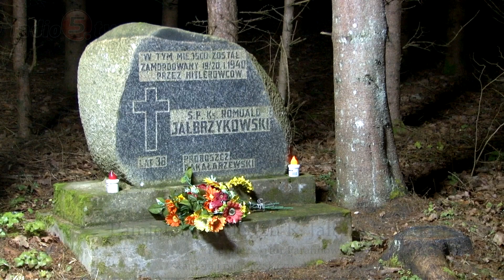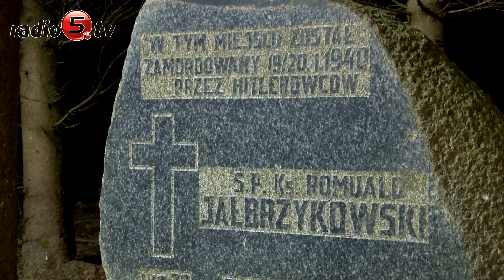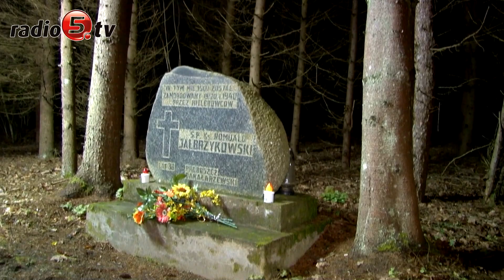Pamiętali o księdzu R Jałbrzykowskim | Radio 5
Mija 80 lat od śmierci  księdza Romualda Jałbrzykowskiego, zamordowanego przez Niemców, przedwojennego proboszcza bakałarzewskiej parafii.
 W związku z tym, z inicjatywy gminy Suwałki, w lesie w podsuwalskiej miejscowości Krzywe, gdzie zginął ksiądz, odbyły się rocznicowe uroczystości.   Była wspólna modlitwa, okolicznościowe wystąpienia, a przybyłe delegacje złożyły kwiaty i zapaliły znicze przed tablicą upamiętniającą miejsce śmierci proboszcza.

 Jak mówi Zbigniew Mackiewicz, wójt gminy Suwałki, wszystko po to, aby zachować pamięć o zasłużonym księdzu - patriocie.